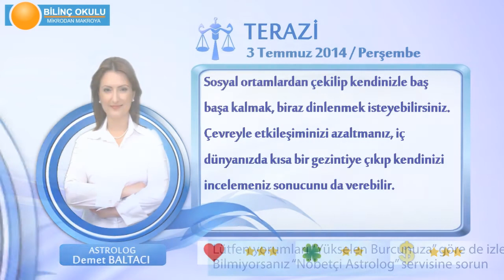TERAZİ Burcu, GÜNLÜK Astroloji Yorumu,3 TEMMUZ 2014, Astrolog DEMET BALTACI Bilinç Okulu